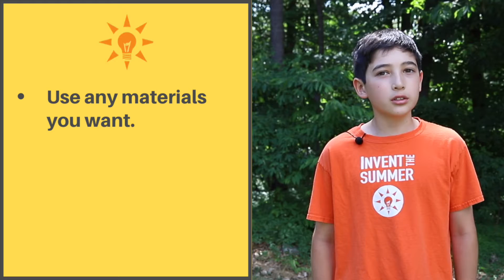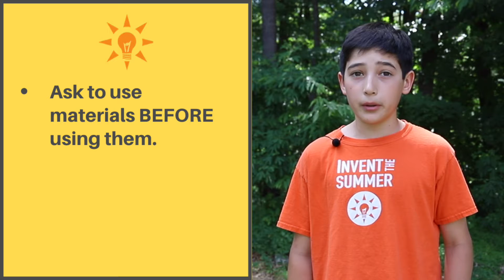2020 Week 4: Working Boat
This week your challenge is to build a boat that can actually move through water without you touching it (either directly or with an implement) after placing it into the water.